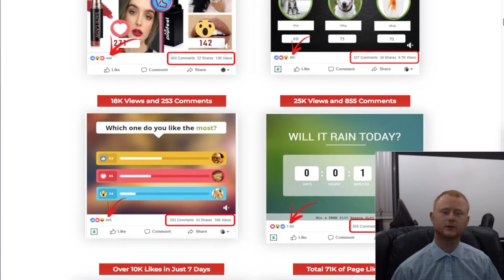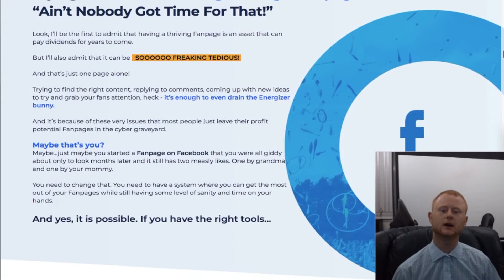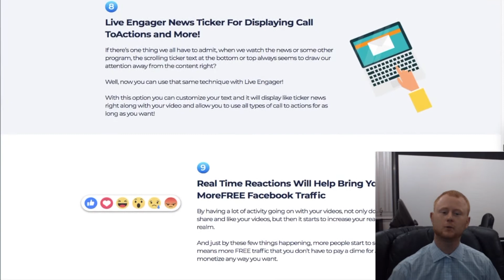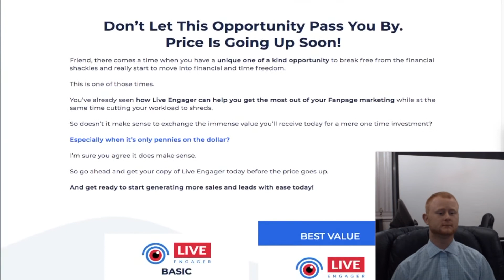Live Engager Review With Custom Bonuses ☢️ By 𝐁𝐞𝐬𝐭𝐁𝐨𝐧𝐮𝐬𝐊𝐢𝐧𝐠.Com ☢️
How would you like to know how you could take advantage of the Video Craze and make more money online than you ever thought possible

Live Engager could really change your future for the better.

Almost everyone is building fan pages wrong so if you want to take advantage of this and get your fan pages right I have got a Golden ticket that will allow you to get in on the most engagement producing fanpage system on the planet, bar none!

Live Engager is a breakthrough app that gives you multi control over several lucrative fanpages.

In fact it makes you a 1 person social media mega team all in one

Even better you won’t have to do all of the hard work that’s holding everyone else back giving you the leverage that only huge companies can afford at pennies on the buck.

You will be able to easily

Launch multiple fan pages in any niche dominating niches that were previously thought impossible

Poll your visitors and pull in massive amounts of traffic

Easily create new income streams on each and every fanpage

Schedule your Live Stream Video Polls that will bring you massive Facebook leads,

Real time reaction counts in your videos that will boost engagement

Get active analytics from real time reactions to BOOST free traffic

A news ticker that will allow you to display your offers just like the news tickers do on the TV

Create game guessing games that make people beg to OptIn, set the game rules, and display the names of the winners at the end of the video

Easily create tons of Fan pages that will bring cash in over and over

You can even easily start your own Social Media company operating as a one person business, yet putting out as much work as a full team.

It also does a whole lot more. This really is massive

Now you don’t have to get crushed and trampled all over by the big boys Live Engager breaks the Code in your favour allowing you to market exactly like the Big Boys do.

Seriously this one really is hard to beat.

Live Engager Basic is priced at $47
Whilst the best value premium version is on sale at only $47 as well if you take action and get in fast.
If your even faster than fast you may get access for $17 & $22.95 respectively but this offer is only available for the first three days, so don’t hang around.

There are upsells and if you are super fast they are

OTO1
Live Engager Pro ($37)

OTO2
Vidinflux Basic ($67)
Vidinflux Premium ($97)

OTO3- upsell
Live Engager Small Resellers Package ($77)
Live Engager Mega Resellers Package ($127)

OTO4- downsell
Vidinflux Small Resellers Package ($97)
Vidinflux Mega Resellers Package ($147)

So make sure to click on the link below and check out my mega custom bonuses that will be waiting for you in the download area when you pick up your very own copy of Live Engager through my Bonus page.

Go grab this breakthrough now because it isn’t going to be around at the introductory price for long and I am told that once they are full they will be shutting it down for a long time and maybe even for good